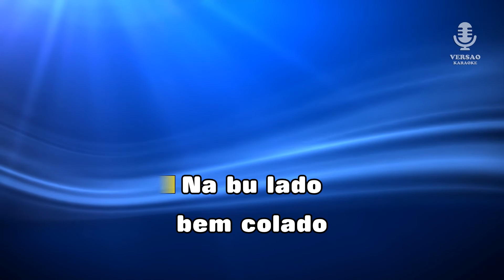♫ Karaoke MÁGICO - Mika Mendes